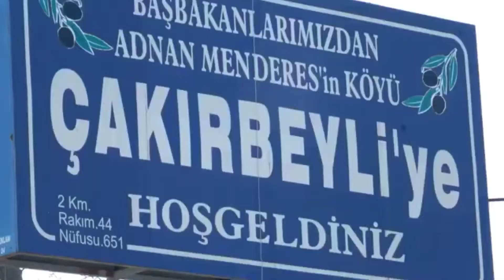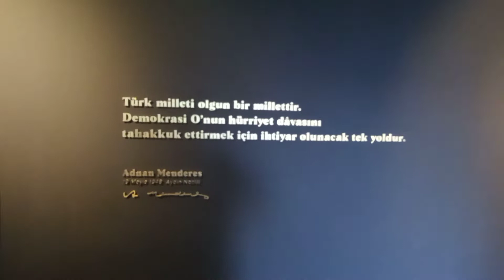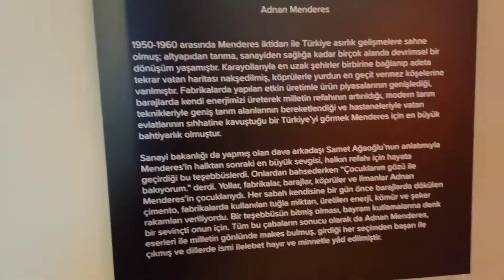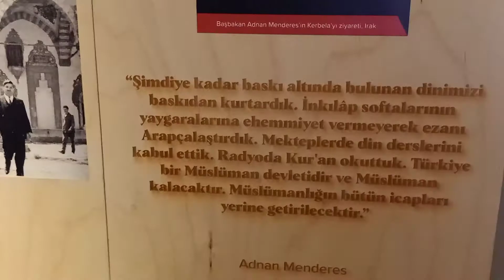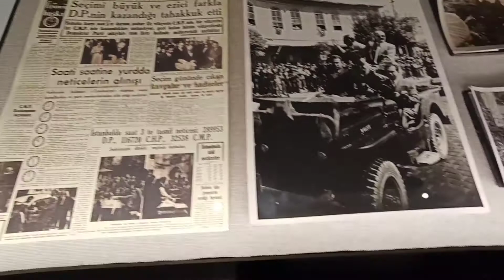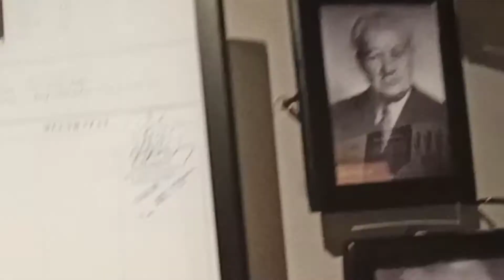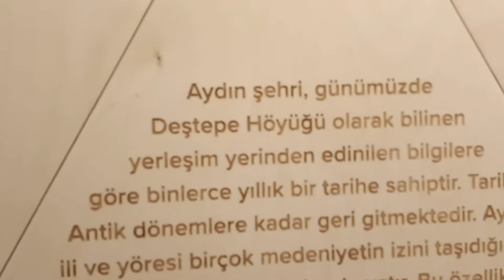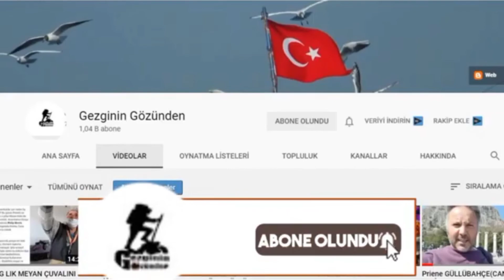AYDIN'DA MENDERES'E VEFA BORCU MÜZE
Aydın'da açılan bu müze ezan denince akla gelen rahmetli Menderes'in müzesini hayatının geçtiği Çine çayı kenarinda ölümsüzlestiren valiliğe gerçekten teşekkürler.Aydinda geldigim 4 yıl önce yıllardır Menderes'in adını kullanıp da bir müze yapmadıkları için her yerde eleştiriyordum.Sagolsun iki yıl içinde yaptıkları bu müze geleceğe dönük bir hafıza olarak orda yerini aldı.Biraz ilerde köyü ve çiftliği de var Menderes'in.Biz içinde neler olduğunu göstermek istedik.